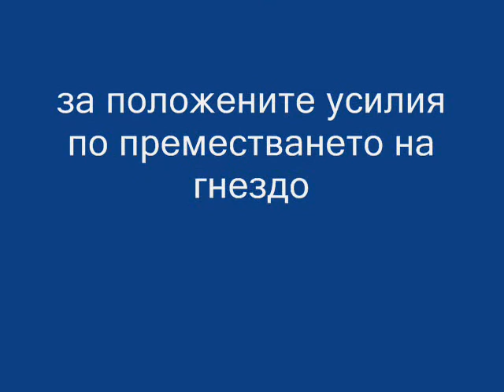Moving White stork nest in Byala, Rousse district